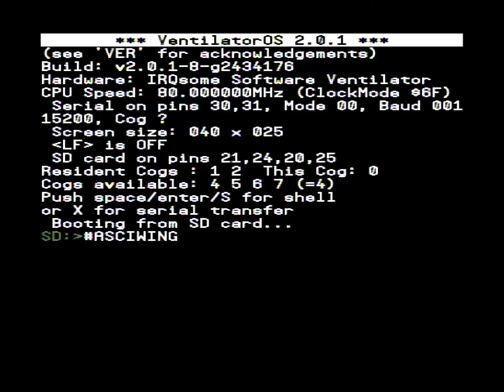Ventilator Software Archive - ASCII Wing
Owie ouch my right ear